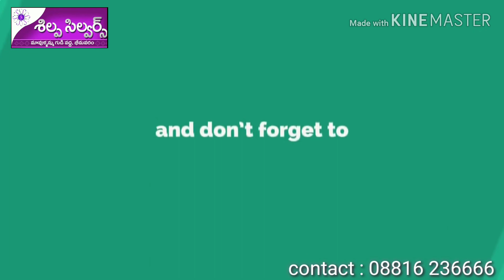silver ear rings /Antique designs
SILPA SILVERS BHIMAVARAM ; An exclusive silver showroom